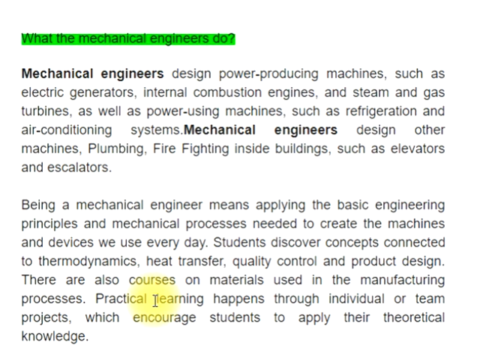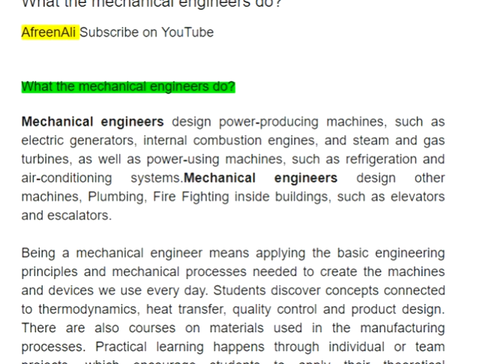What is Mechanical Engineering meaning?